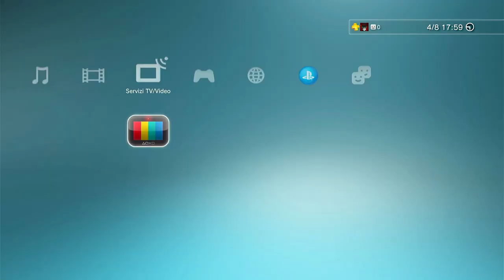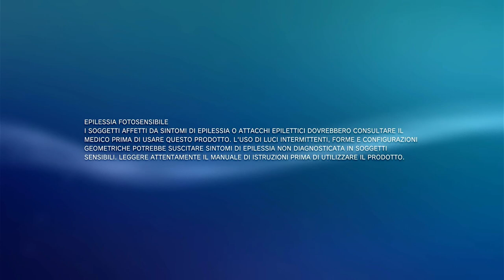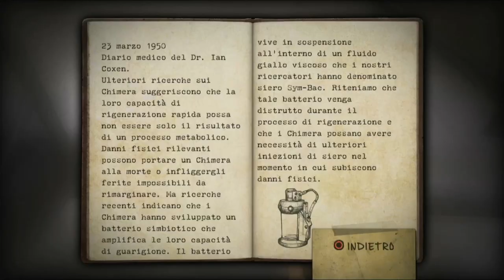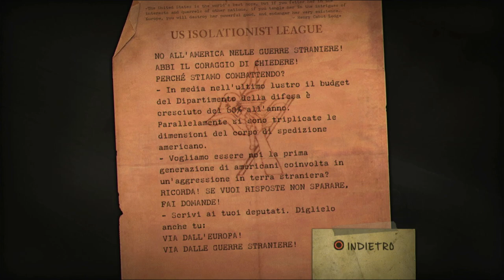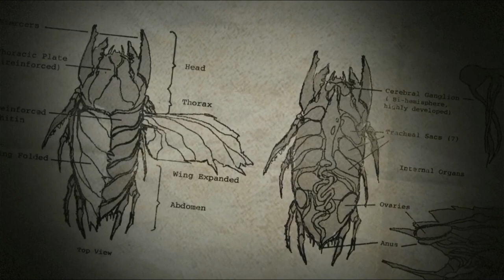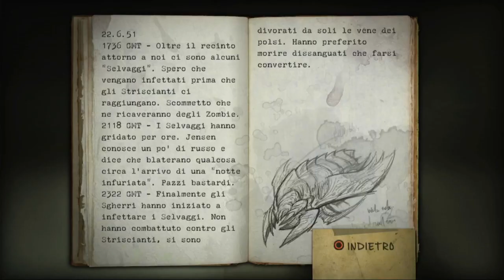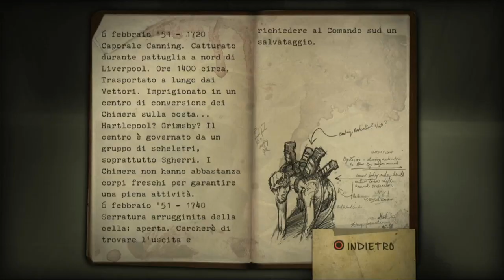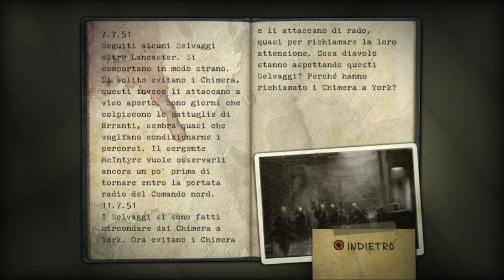Resistance: Fall of Man Capitolo 1 L'Invasione dell'Inghilterra! La Guerra Contro i Chimera!